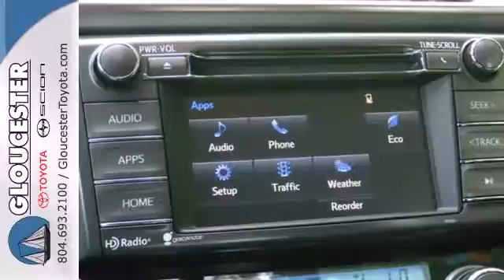2014 Toyota RAV4 Gloucester VA Newport-News, VA #6023 - SOLD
Year: 2014
Make: Toyota
Model: RAV4
Trim: 6 Speed Shiftable Automatic
Engine: 4 Cylinder
Transmission: 6 Speed Shiftable Automatic
Color: Magnetic Gray
Interior: Black Fabric Sts W/Softex
Stock #: 6023

Address:
6357 George Washington Memorial HWY